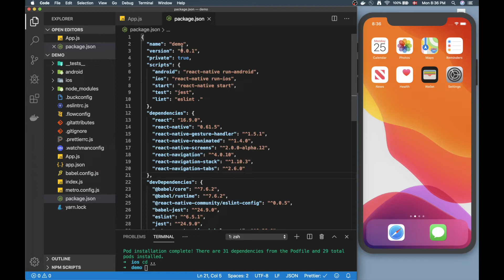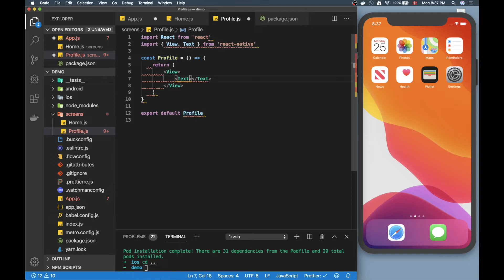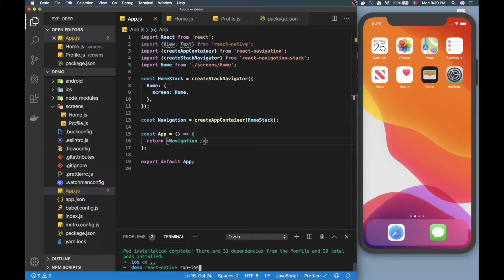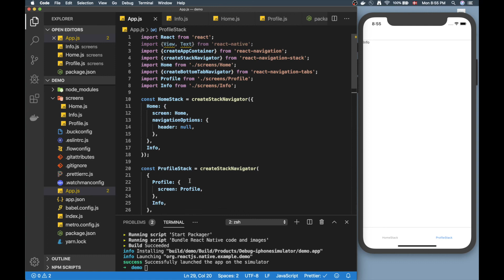React Navigation hot tips for beginners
A few tips for beginners diving into navigation for react native apps.

This video will show how to:
- Setup basic react native routing /w react navigation 4.x+ (latest)
- How to implement multiple bottom tab navigators (like in the ios/android AirBnb app)
- Navigate to the same screen from different stack navigators
- Remove headers of stack navigators and nesting